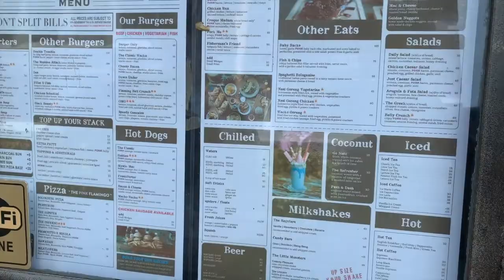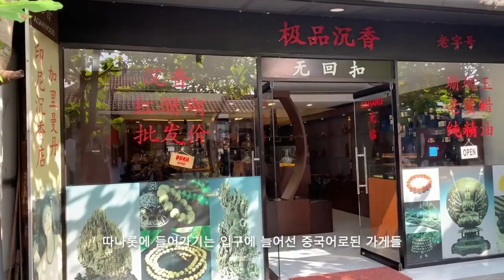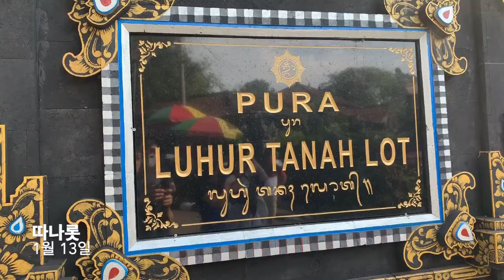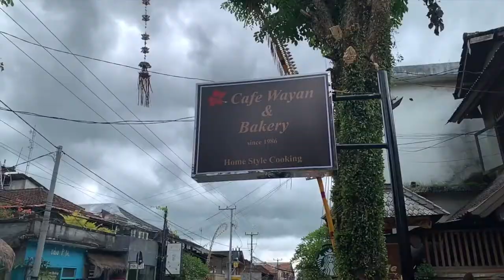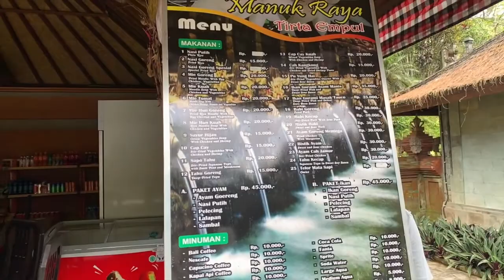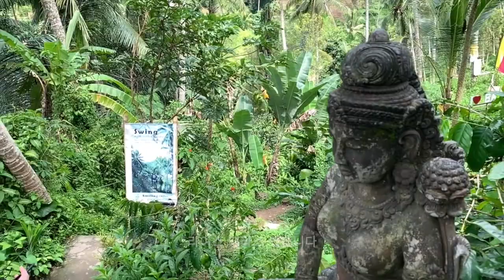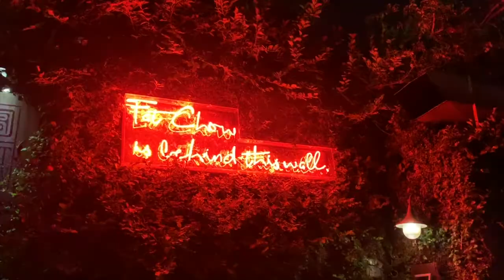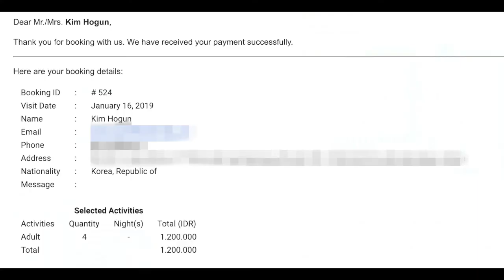[융복합강좌프로그램(관광개발)] 해외파견 활동영상